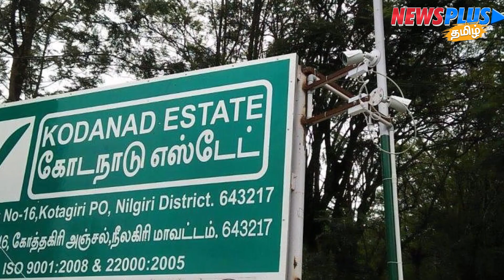கோடநாடு எஸ்டேட் விவகாரம் | News Plus Tamil | newsplustamil